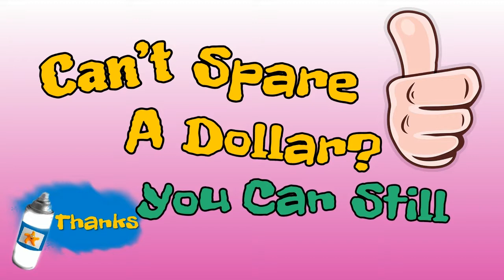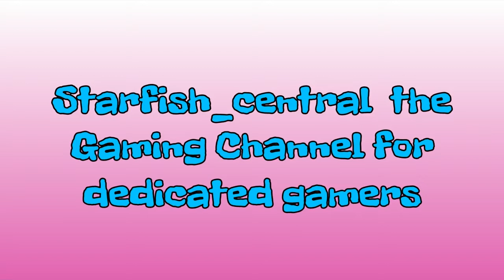Playing A Subscribers Fallout Inspired LittleBigPlanet Level (+ Commentary).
Jewelsmith

This is a video of me playing one of my sunscribers Fallout inspired LittleBigPlanet level that he created and does have a commentary.
He asked me to do a video of it and I recorded the footage ages ago and then completely forgot about it.
Sorry about that Ricky and better late than never!